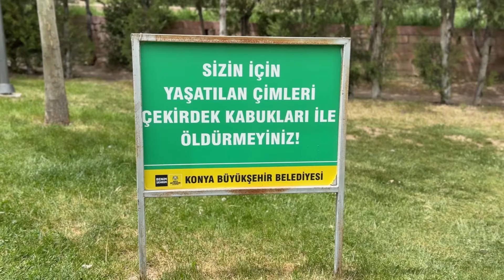ÇEVRENİN KORUNMASI İÇİN DİKKAT ÇEKEN ETKİNLİK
Sosyal sorumluluk projesi kapsamında Meram Çamlıbel ve Tavusbaba Mesire Alanı civarında düzenlenen etkinliğe yoğun ilgi gösteren öğrenciler, hem temizlik yaptılar hem de cam, plastik ve benzeri maddeler başta olmak üzere çevreyi kirleten hiçbir maddeyi doğaya atmamaları konusunda vatandaşlara uyarıda bulundular.
Öğrenciler, etkinliğe katılmaktan dolayı büyük mutluluk duyduklarını belirterek, çevre temizliğinin gelecek nesiller için yerine getirilmesi gereken en büyük sorumluluklardan bir tanesi olduğunu vurguladı.
Çevreyi koruma adına gerçekleştirilen bu ve benzeri etkinliklerin sürekli hale gelmesi temennisinde bulunan öğrenciler, Konya Büyükşehir Belediye Başkanı Uğur İbrahim Altay’a çevreye ve gençlere sağladığı hizmetler ile samimi yaklaşımları dolayısıyla teşekkür etti.